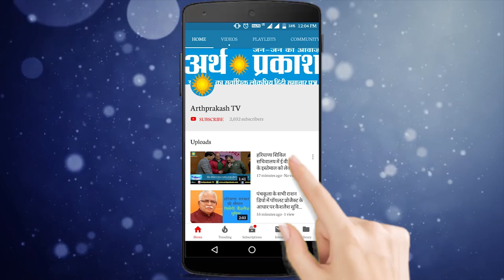WATCH जानिये हरियाणा की राजनीति में कौन सी पार्टी कितना संघर्ष कर रही